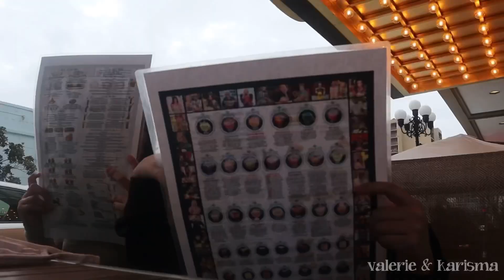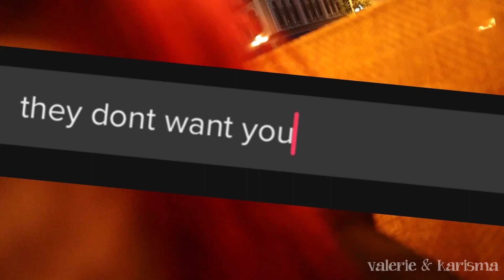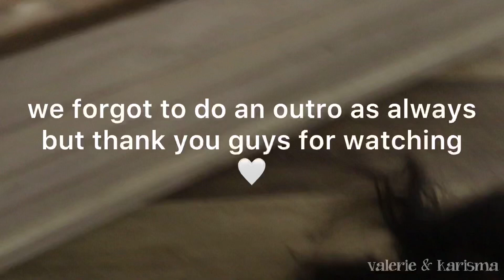sugar factory vlog (also haileys birthday) | valerie & karisma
karismas instagram - babykarismaa
valeries instagram - 02.valleriee